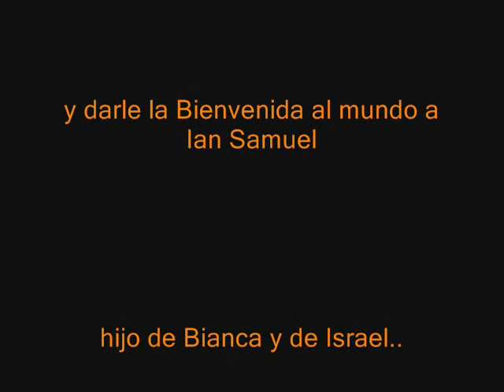FAMILIA ALVAREZ Y BABY SHOWER BIANK